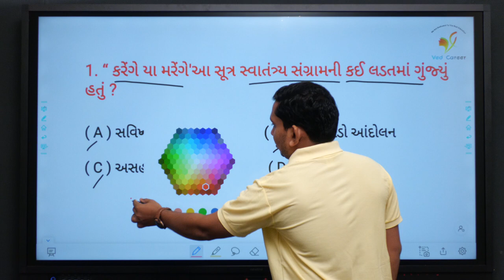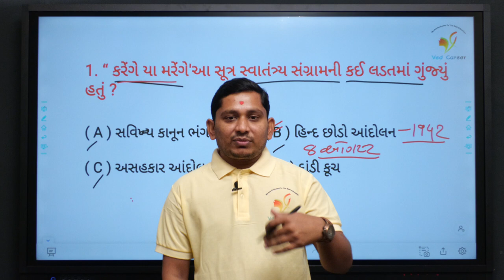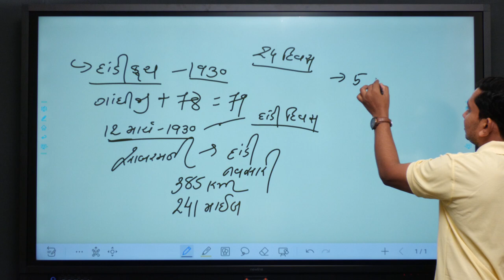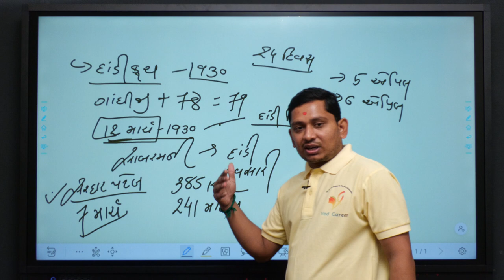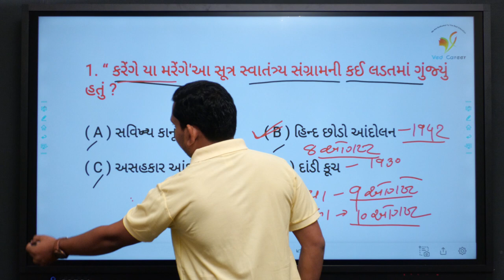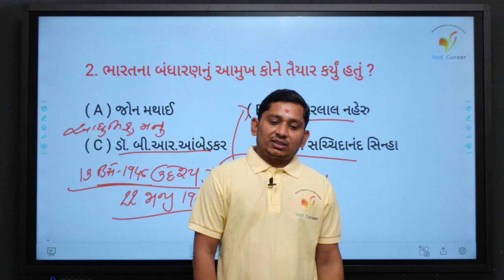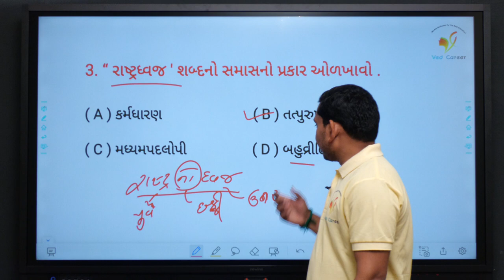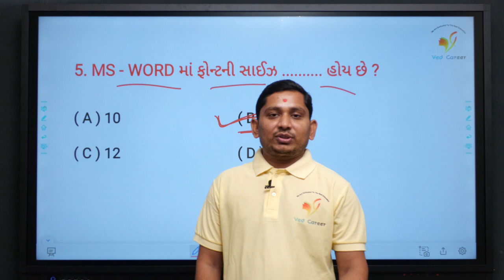Daily 5 Questions | હિંદ છોડો આંદોલન । ગણિત વિડીયો । VED CAREER | ભાગ - 15 | Paresh Sir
EDUCATION
Hi